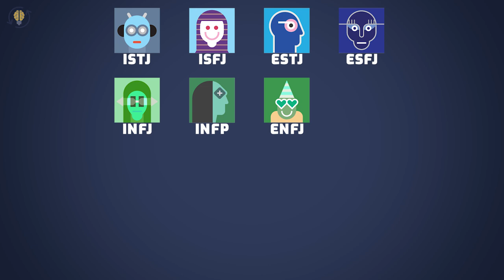MBTI Personalities As Vigilante Types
⏰TIMESTAMPS⏰
0:00 MBTI 16 Personalities - What type of Vigilante they are?
0:30 - 1. ISTJ
1:00 - 2. ISFJ
1:37 - 3. ESTJ
2:20 - 4. ESFJ
2:46 - 5. INFJ
3:21 - 6. INFP
4:03 - 7. ENFJ
4:40 - 8. ENFP
5:19 - 9. ISTP
5:52 - 10. ISFP
6:21 - 11. ESTP
6:46 - 12. ESFP
7:21 - 13. INTJ
7:59 - 14. INTP
8:37 - 15. ENTJ
9:21 - 16. ENTP

MBTI Personalities As Historical Character